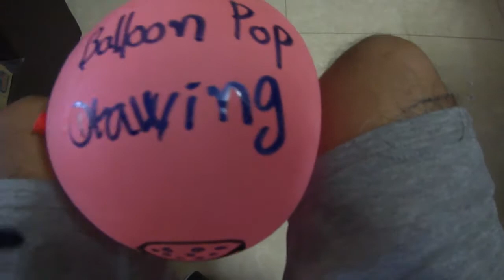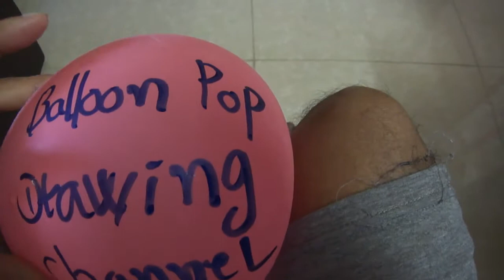Balloon Pop Drawing Beer Glass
Drawing the picture of the beer glass on the balloon pop is my favorite and passionated in my daily life because I have a dream that leading me to want to be an artist in the drawing the pictures on the balloon pop field so most of my every day I am always thinking about the ways how I able developing my drawing skill to make it better and make more attractive to my audients which let all of them enjoy my art working that I like to draw the pictures on the balloon pop then take a video and uploading to my youtube channel platform do sharing to other social media.

More About Balloon Pops World

If you are liking and loving the balloon please offer your subscribe to our channel Balloon Pops World because our channel love and like or prefer the balloon therefore we are trying to create the unique videos related to the balloons that we are passionate about the balloon.

code:01011979